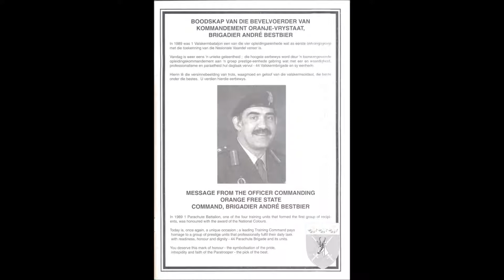Marche des Parachutistes Belge The Band of the Royal Military School of Music Kneller Hall